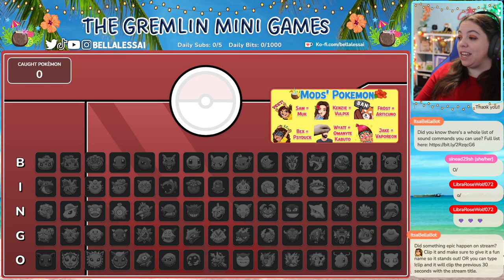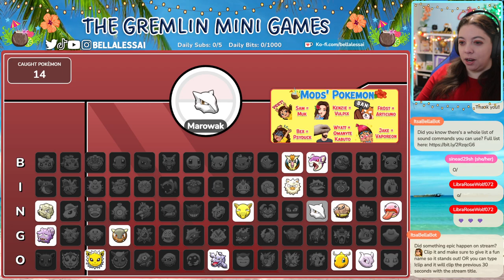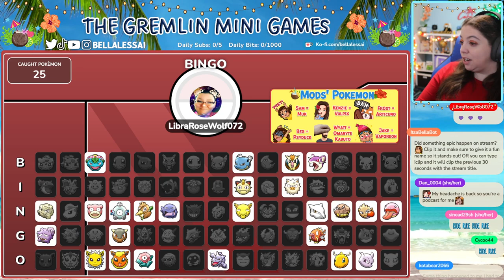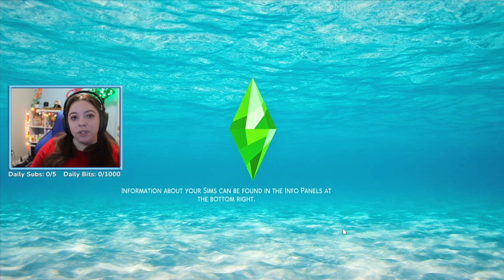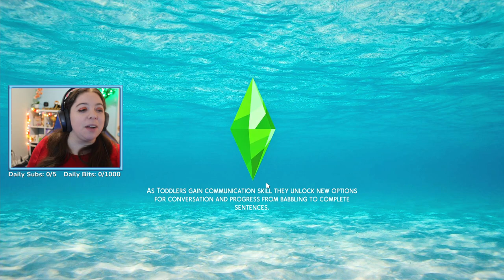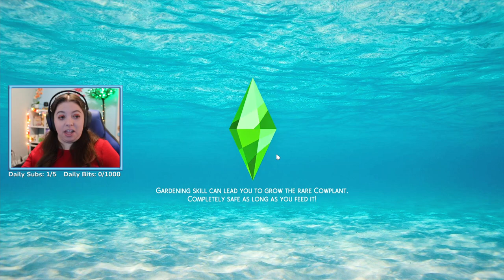Elemental Legacy Challenge - Dark Generation Part 2 | The Sims 4 {Streamed January 28, 2023}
Welcome to the ninth generation of The Elemental Legacy Challenge: The Dark Generation! Follow Caroline Element as she lives her dream of becoming a high level criminal and proving vampires exist.

** This stream took place on January 28, 2023 on my twitch channel and has been reuploaded at the request of my community. **